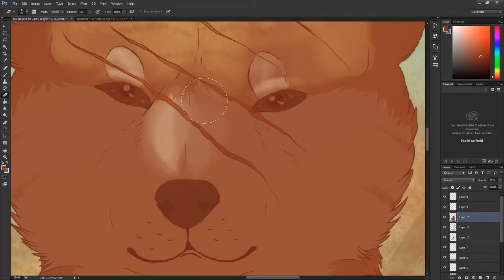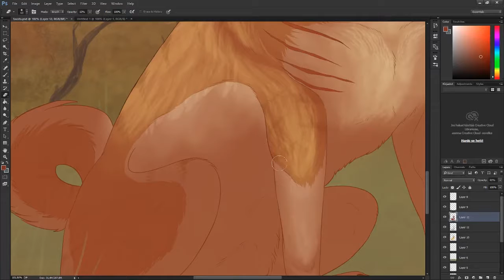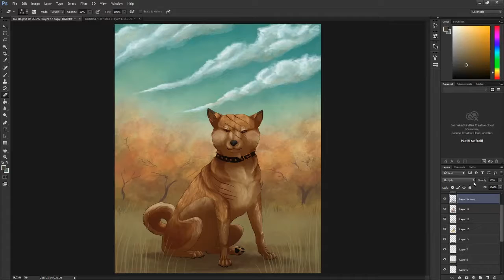► Speedpaint: Roro - Part 3 FINAL: The Shadows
Last one of the Roro drawing is here! This last one is all about making shadows to Roro and making it fit to background. Also you can see a LOT of playing with different effects. I can't promise when the next speedpaint stuff is coming, but I assure you that it is sure coming! *unfunny South Park refrence*

*⛧ PREVIOUS VIDEO ⛧*
*⛧ INFO ⛧*
• *Programs used* Paint Tool SAI 2, Adobe Premiere Pro, VLC, OBS
• *Drawing with* Wacom Bamboo Pen
*⛧ COPYRIGHTS ⛧*
*Artist* Nicolai Heidlas
*Song* These Moments
*Social links*